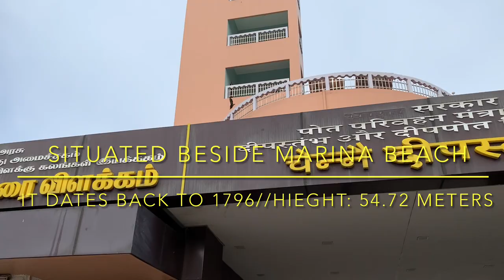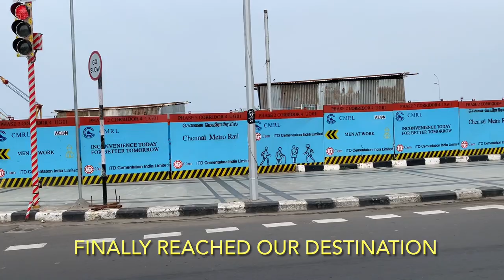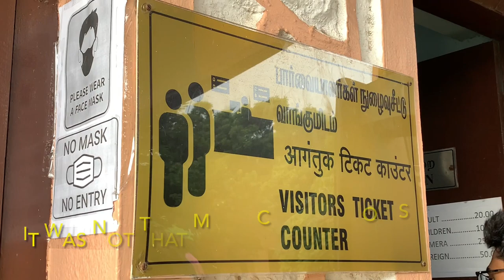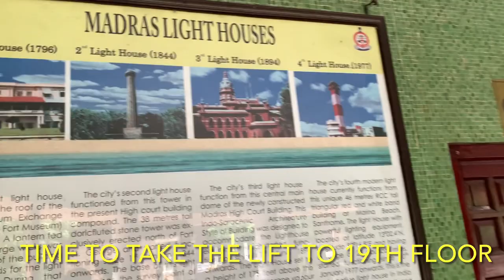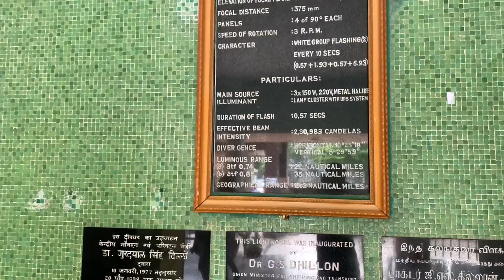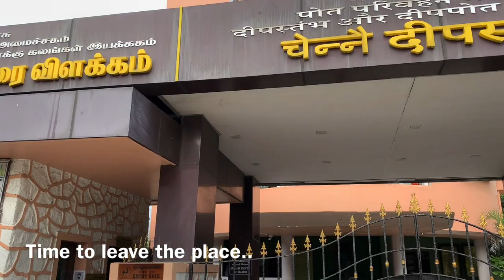chennai lighthouse/marina lighthouse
The lighthouse is located on Marina Beach Road opposite the office of the Director General of Tamil Nadu Police. This is very nice place for one day trip with family. At a distance of 6 km from Chennai Central Railway Station, the Madras Light House, popularly known as Marina Lighthouse, is a lighthouse facing the Bay of Bengal in Chennai. It is a famous landmark on the Marina Beach and also one of the popular tourist attractions in Chennai.
Timings: 10 AM - 1 PM & 3 PM - 5 PM, Closed on Mondays, you can get to lighthouse by bus, train & auto, must visit this place.